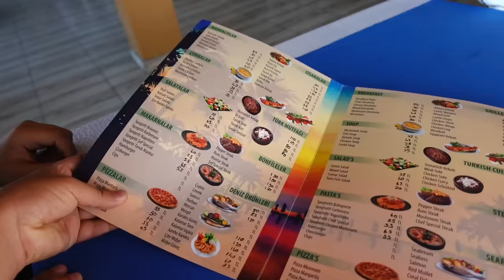ON TESTE LE VRAI KEBAB TURC ! *C'EST UNE DINGUERIE*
Et si c'est déjà fait, n'oublie pas le petit like.

Nos comptes personnels :

Instagram : ademgdy_off / bilalgdy_off